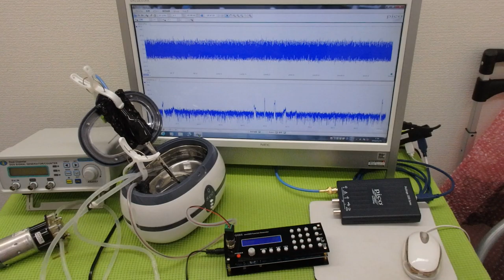オリジナル超音波プローブの「発振・制御」技術 ultrasonic-labo